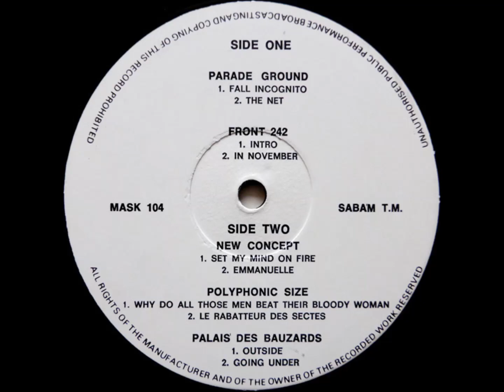New Concept - Emmanuelle, Live 10 May 1984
Various – Mask Promotion
Mask Music – MASK 104
Vinyl, LP, Compilation
Belgium
1984